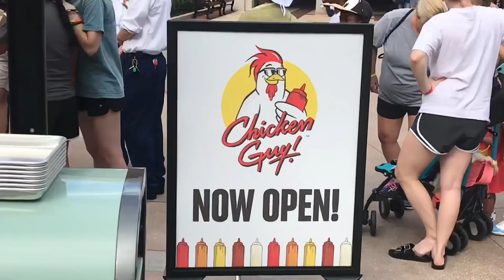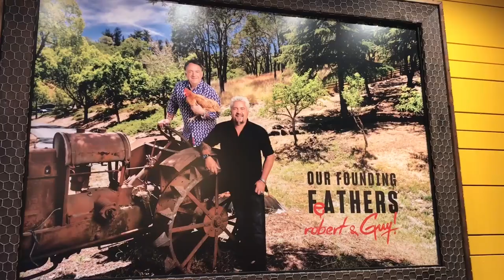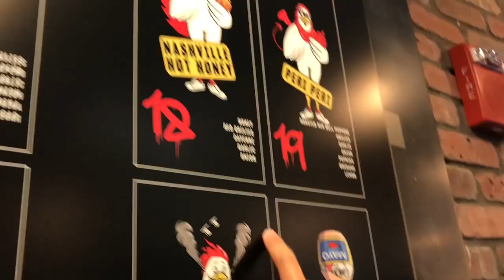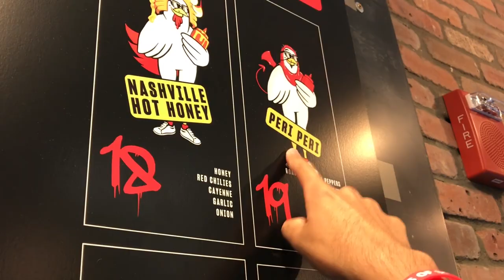FIERI SPRINGS | Guy Fieri Chicken Restaurant at Disney Springs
A quick look into Guy Fieri's new restaurant, and an even longer look of me in a way that'll make you a little uncomfortable.